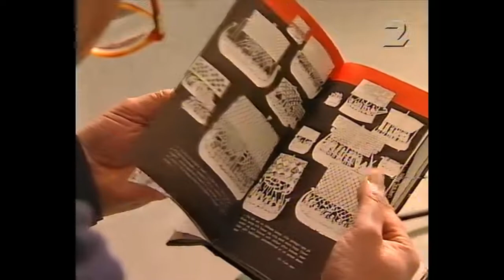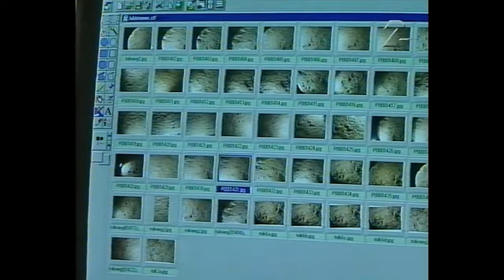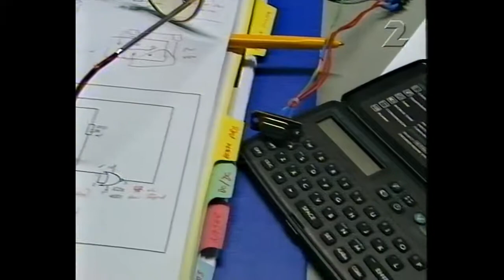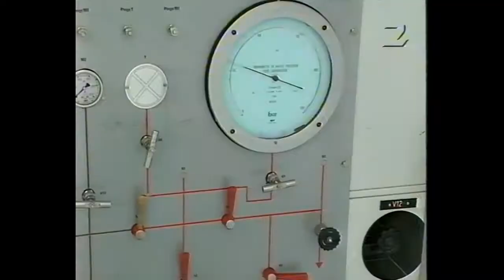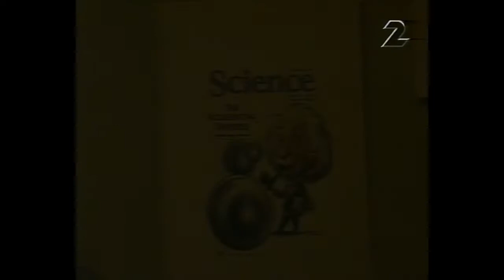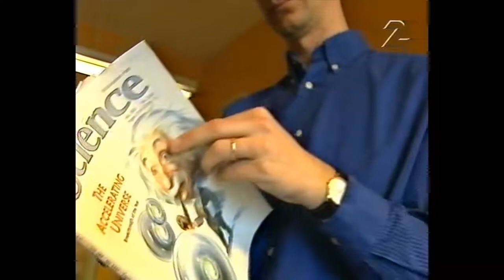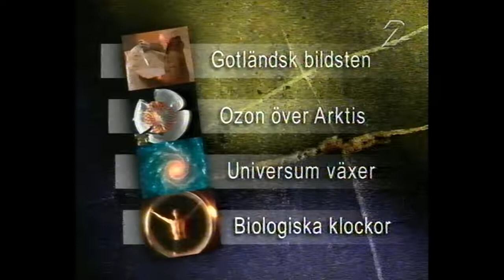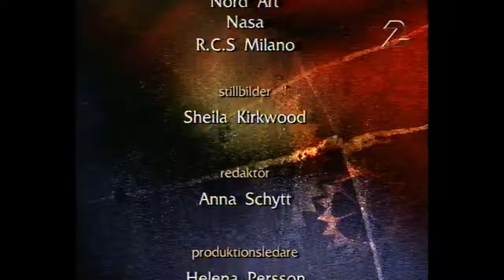Nova, SVT, 1999-03-22 (Gotländsk bildsten, Ozon i Arktis, Universum växer, Biologiska klockor)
Nova - forskning och teknik. Universum växer, allt snabbare och i oändlig framtid. Men hur vet man det? Bronsålderns hällristningar ska bevaras för framtiden och Nova besöker ozonforskarna på raketbasen Esrange i Kiruna.